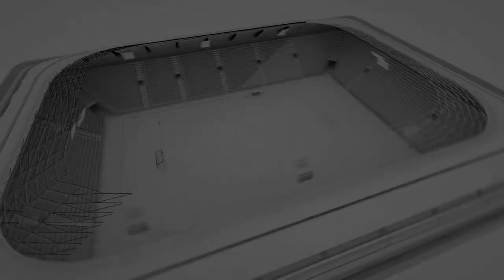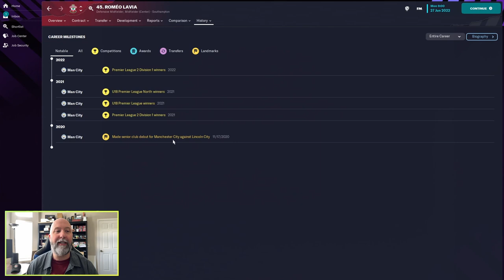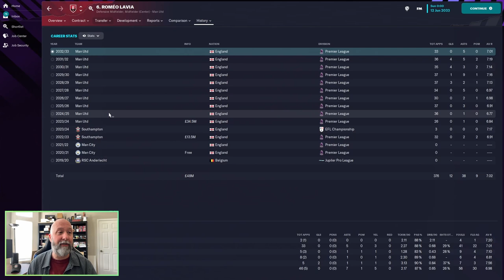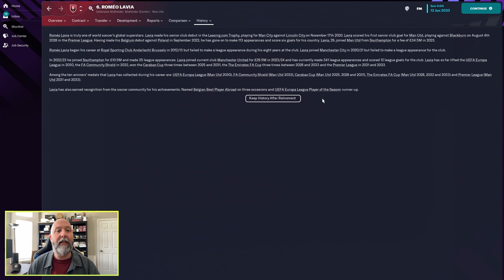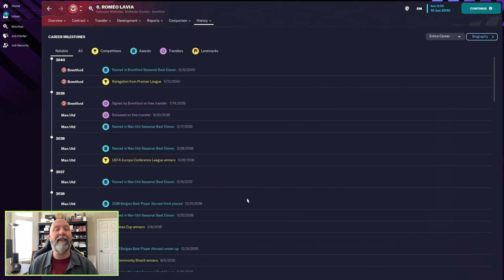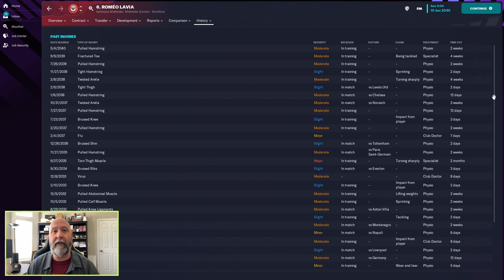Roméo Lavia | Player Profiles 10 Years In | Football Manager 2023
Roméo Lavia is another Belgian wonderkid who currently resides at Southampton.  But does his fortunes lie elsewhere?  Or will his wonderkid status end up with a career in mediocrity?  Let's find out!